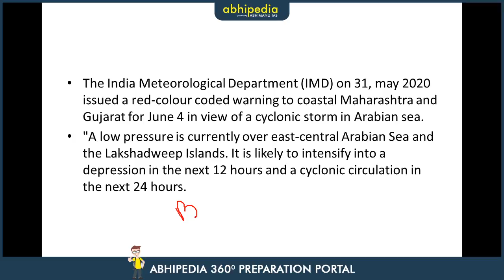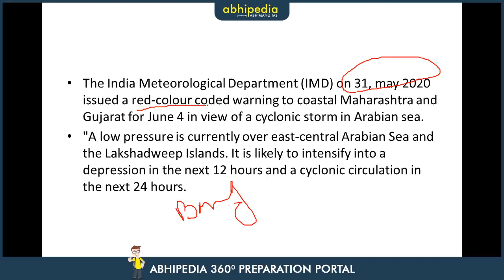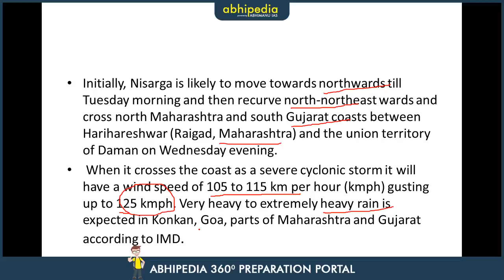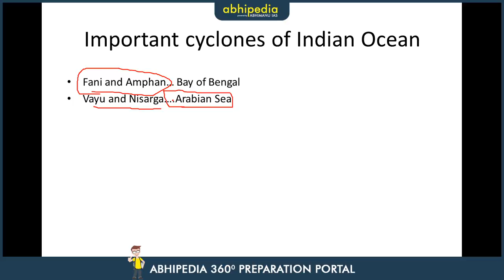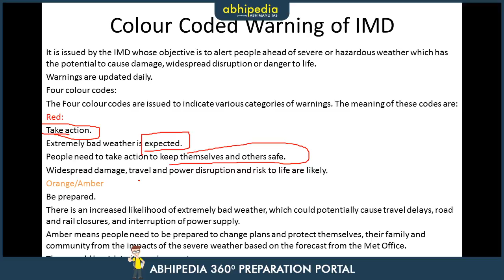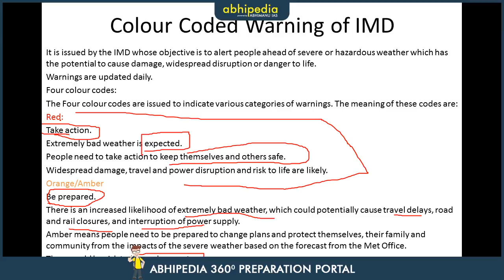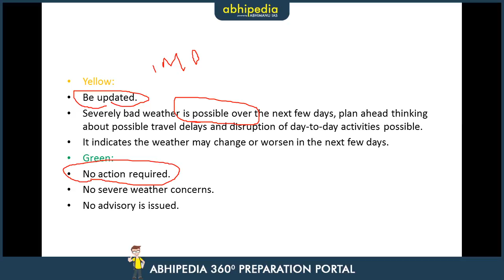V(1).mp4gym workout songs, gym workout music, gym workout home, gym workout motivation, gym workout